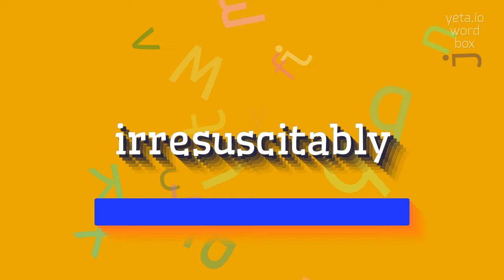IRRESUSCITABLY - HOW TO PRONOUNCE IRRESUSCITABLY?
IRRESUSCITABLY - The Real Way To Pronounce Irresuscitably in 2023

The word 'irresuscitably' is an adverb that describes something that cannot be revived, restored, or brought back to life.
It is derived from the word 'resuscitate', which means to revive or bring back to life.
'Irresuscitably' implies a finality and impossibility of revival.

Pronunciation:
To pronounce 'irresuscitably', break it down into syllables: ee-ruh-suh-tuh-bly.
Emphasize the third syllable, 'su'.
You can also pronounce it as ih-ree-sus-i-tuh-bly or ih-reh-suhs-i-tuh-bly if it feels more natural to you.

Test yourself by speaking the following examples:
1. After being underwater for days, the body was found irretrievably and irresuscitably damaged.
2. The doctor pronounced the patient's condition as irresuscitably terminal.
3. Due to the severity of the injuries, the chances of survival were irresuscitably low